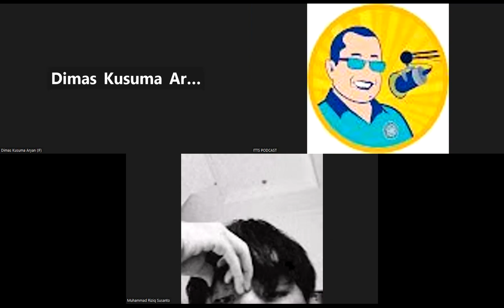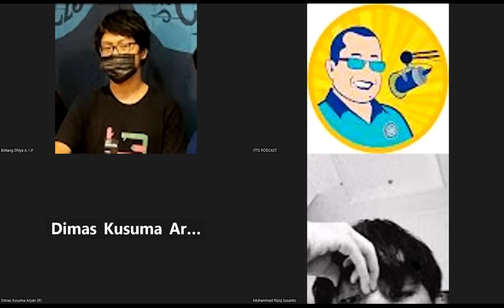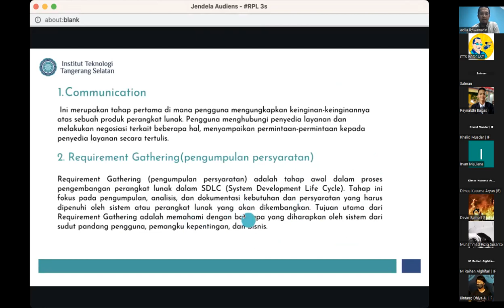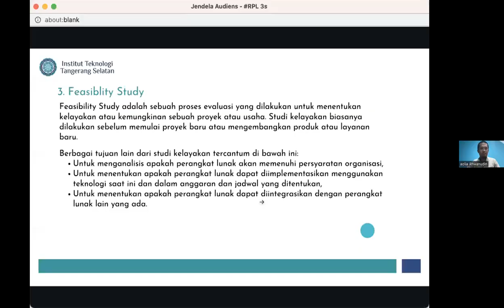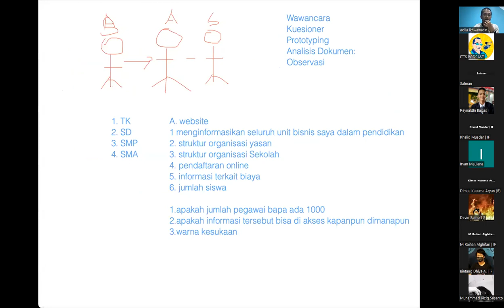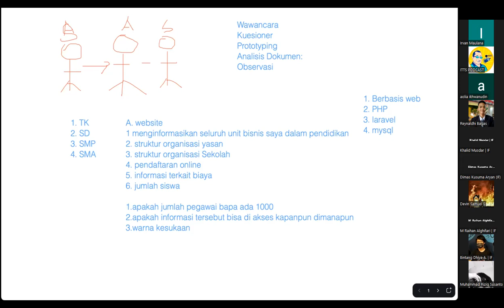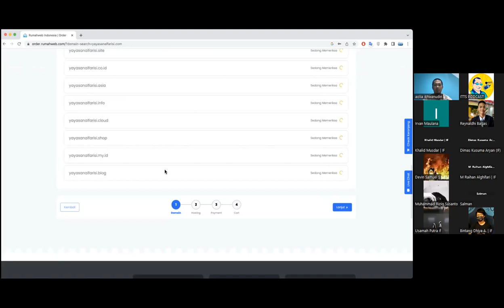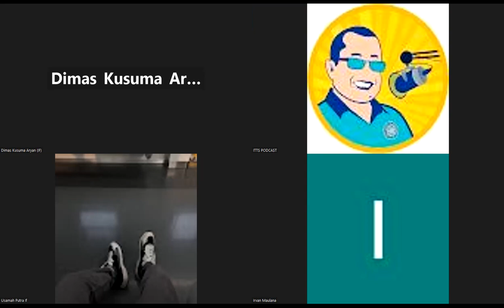2023-10-24 Rekayasa Perangkat Lunak